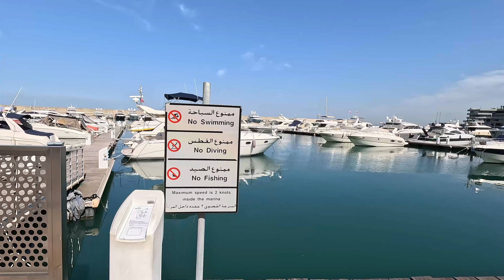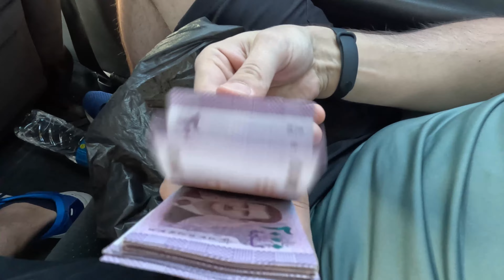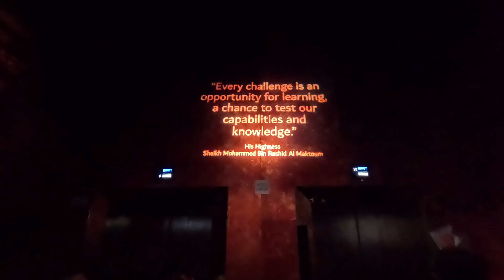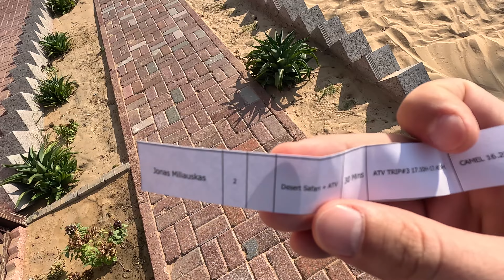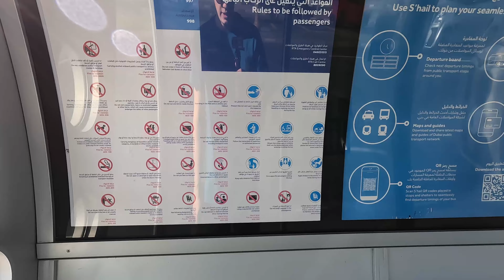Neįleido į šalį. Pasikeites kelionės planas.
Neįleido į šalį, pasikeitė kelionės planas ir kiti nuotykiai viduriniuosiose rytuose.